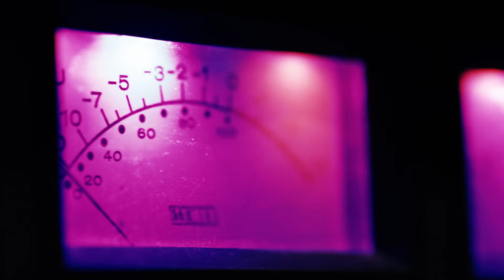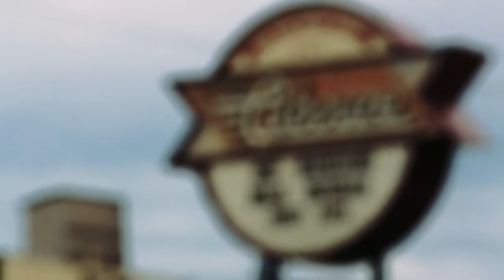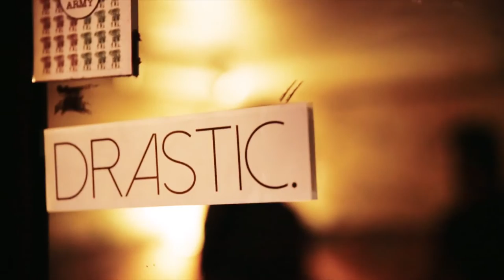Muja Messiah ft. Roc Marciano - You Haven't Lived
Produced y Roc Marciano
Directed By Adam Stanzak